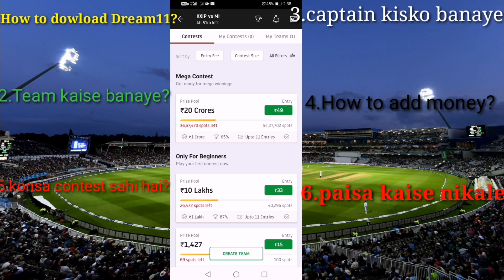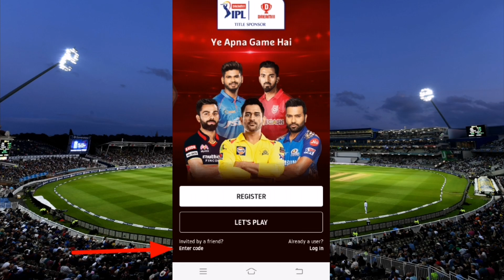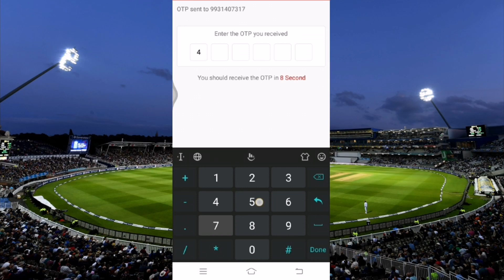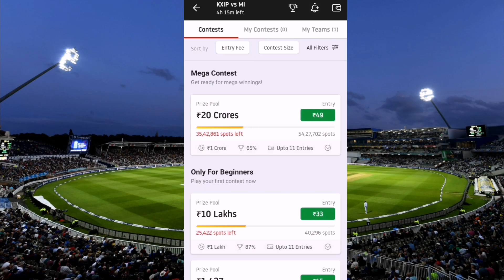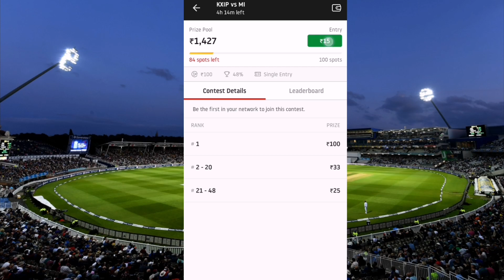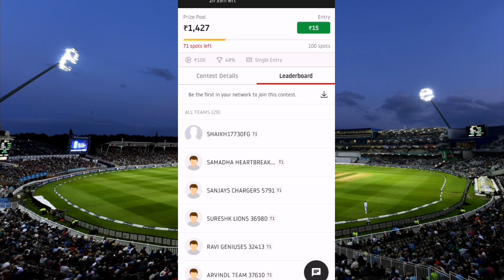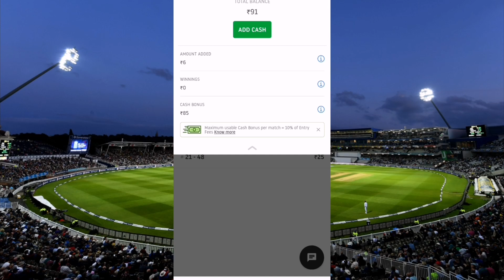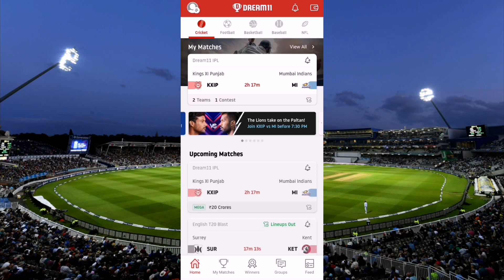How to Make Money with Dream11 | Dream11 se paise Kaise kamaye | Dream11 kaise khele in Hindi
1.
2. Use my invite code RKYKLM57HI
3. Get ₹100 Cash Bonus

Use refer code :RKYKLM57HI